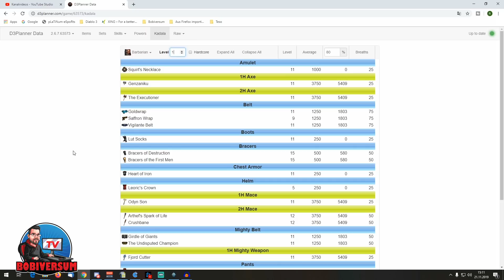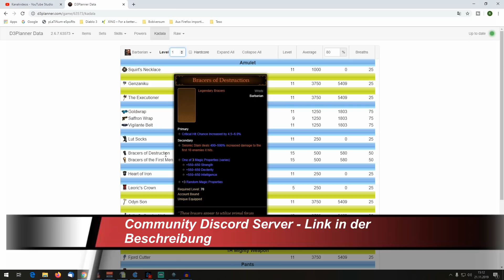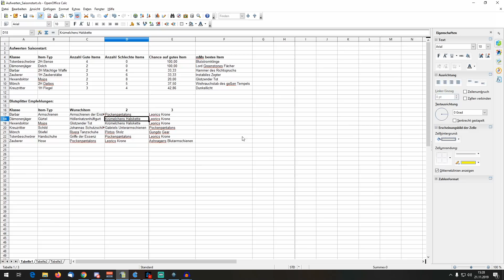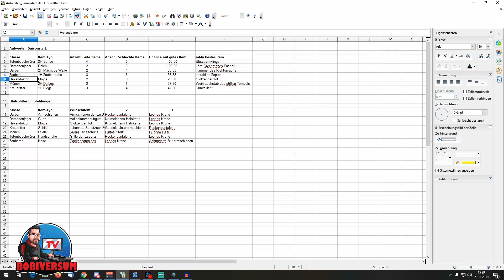Diablo 3 - Level Guide | Schnell 70 | Saisonstart | leveling 1 - 70 | Schnell Leveln | German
In diesem Video über Diablo 3 - Reaper of Souls zeige ich Euch wie Ihr zum Saisonstart schnell durch die Levelphase kommt . Ich erkläre wie Ihr die Zeit von Level 1 - 70 kurz haltet und Ihr auf Level 70 trotzdem eine komfortable Ausgangssituation habt. Diese Methode funktioniert sowohl solo als auch im Gruppenspiel. Allerdings ist das leveln in einer Gruppen selbstverständlich deutlich schneller.

Season 21 startet am 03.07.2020 um 17:00 Uhr auf dem PC.
Season 21 startet am 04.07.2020 um 02:00 Uhr auf den Konsolen.

Klassenspezifische Level - Guides:

Hier findet ihr die Links zu den Schritt für Schritt Levelguides im PDF Format, zum Downloaden und ausdrucken:

Meine Streamingzeiten:

Dienstags ab ca. 21:30 Uhr - Let's Try / Community Wünsche
Donnerstags ab ca. 21:30 Uhr - Diablo 3

Freitags ab ca. 21:30 Uhr - Verschiedenes
Sonntags ab ca. 21:30 Uhr - Diablo 3

Unterstützt durch Produktplatzierungen.